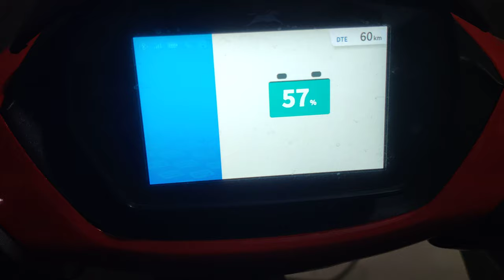How to charge tvs iqube electric 2022 model full explained .tvs iqube charging brandnew #2022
hello guy welcome back on my channel in this video i am explaining how to charge tvs iqube electric 2022 model with every details of charging

I will make more video regarding modification and explain all the features and procedures
thanku